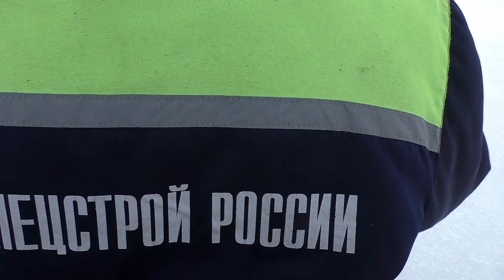НОЧЛЕГ В ТАЁЖНОЙ ИЗБЕ / 2 ДНЯ НА ТАЁЖНЫХ ЛАМБИНАХ ЛОВИМ ЩУК / КАК СПАСТИСЬ ОТ КОРОНОВИРУСА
Всем привет! Брат удивил и купил снегоход,поэтому было решено сгонять на рыбалку,половить рыбку,отдохнуть и просто хорошо провести время,а что у нас из этого получилось-смотрите в видео!) Буду благодарен любой помощи- Карта СБ 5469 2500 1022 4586-все средства пойдут на развитие канала и улучшение качества съемки...